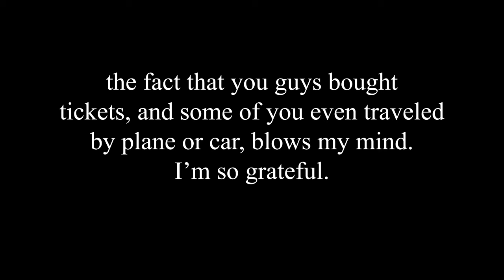My First Ever Headline Tour VLOG: new york, chicago, los angeles, portland :)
My album 'Me And My Past' is out everywhere now!

thank you for making my first ever headline tour unforgettable. I hope you loved the show as much as we loved playing it for you in each city ! until the next tour x